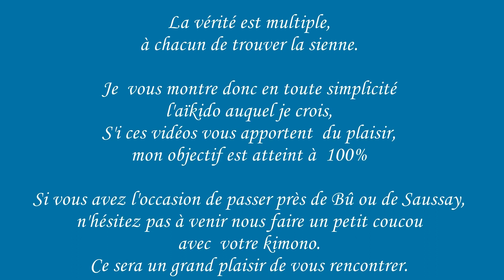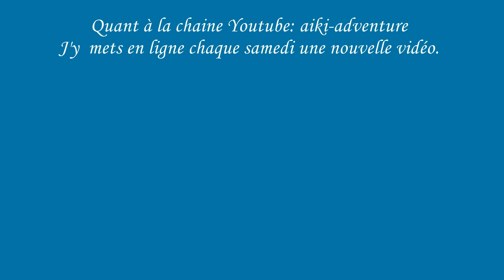55 Stage à Montigny le Bretonneux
Merci à Thomas de m'avoir invité dans son club pour ce stage. Samedi après-midi nous étions 50 réunis dans une belle énergie. Cette vidéo retrace le cours du dimanche matin où 30 personnes étaient présentes dans une aussi belle énergie.
Ce stage m'a permis de rencontrer certains abonnés qui ont eu la gentillesse de faire le déplacement jusqu'à Montigny. Comme je vais le dire dans cette vidéo, un grand bonheur pour moi serait que ces liens qui se créent sur cette chaine aboutissent à de vraies rencontres, lors de stage en particulier.
Dans la joie du cœur
🌞Jean-Pierre🌞